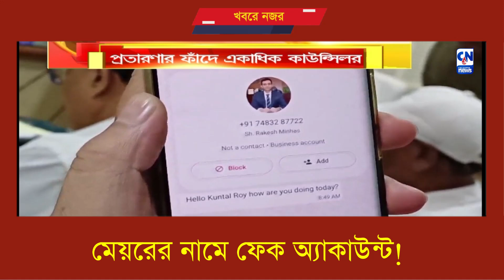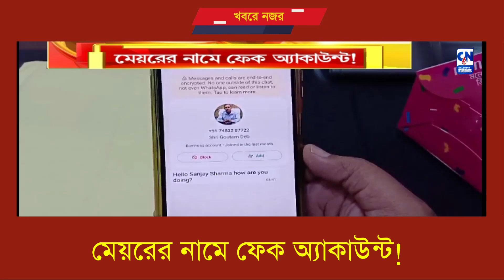মেয়রের নামে ফেক অ্যাকাউন্ট! | ক্যালকাটা নিউজ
মেয়র গৌতম দেবের ছবি ব্যবহার করে অচেনা নম্বর থেকে একাধিক কাউন্সিলরকে মেসেজ! কারও থেেক টাকা আবার কারও থেকে গিফট চেক চাওয়ার অভিযোগ। খবর জানাজানি হতে ঘটনার তদন্ত শুরু করেছে পুলিস।